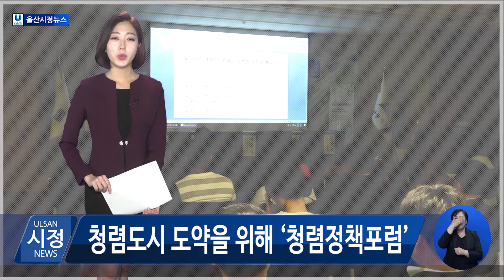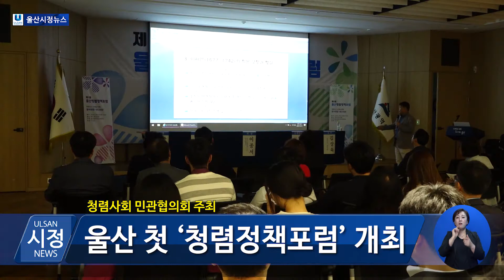[2019년 10월 16일 오늘의 뉴스]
1.“울산시, 공약이행 시민과 함께한다”
  주민배심원제도는 시장 공약사업 추진을 전문가가 아닌 시민 참여를 통해 의사결정의 질적인 향상과 공약의 투명성을 확보하기 위해 도입한 제도입니다. 지난 15일 ‘시장공약 조정·심의를 위한 주민배심원 1차 회의’가 개최됐습니다.

2. 수소산업 진흥 MOU 체결
울산시와 건설기계부품연구원이 수소 건설기계 분야의 산업 진흥을 위해 ‘건설기계 수소산업 진흥을 위한 업무협약’을 체결했습니다.

3.청렴도시 도약을 위해 ‘청렴정책포럼’
울산의 청렴 일등도시로 도약을 위해 지난 15일 울산청렴사회민관협의회에서 주최하는 ‘제1회 울산청렴정책포럼’ 행사가 열렸습니다.